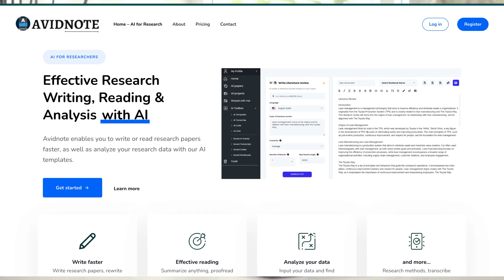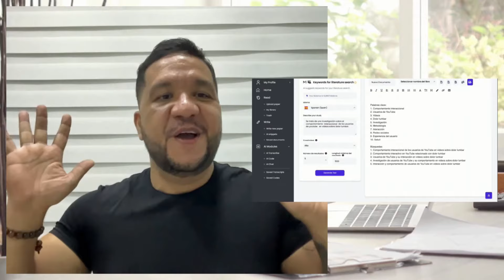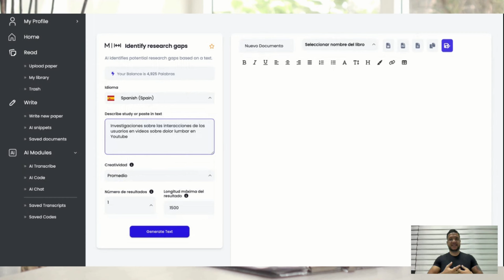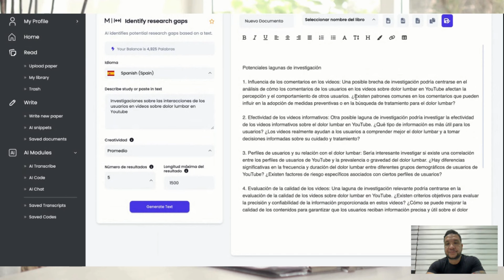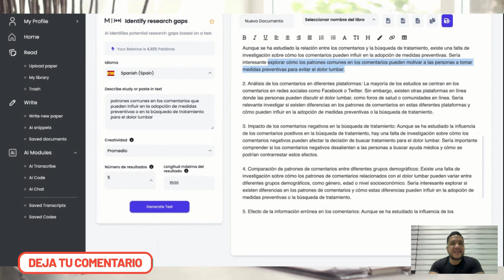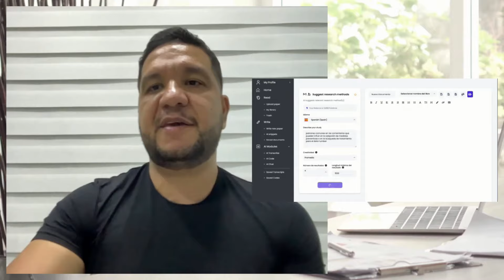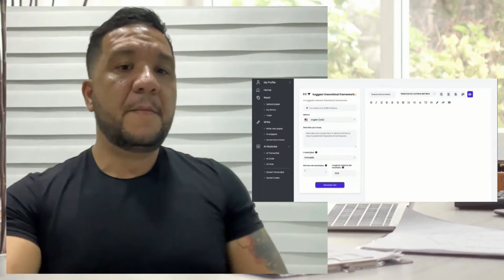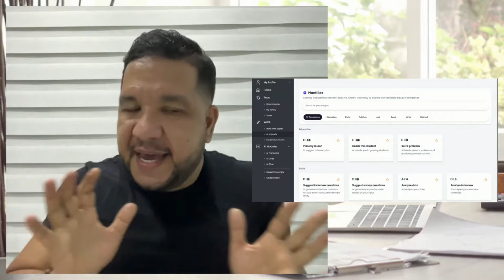SECRETOS METODOLÓGICOS con INTELIGENCIA ARTIFICIAL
¡Hola, investigadores y curiosos del conocimiento! 📚👩‍🔬👨‍🔬
En este video, te llevamos a un fascinante viaje a través del uso de AVIDNOTE como un potente asistente metodológico. 🚀✨ Descubre cómo esta increíble herramienta puede transformar tu proceso de investigación, haciéndolo más eficiente y efectivo. 💼📈
Generación de Gaps de Investigación: Identifica las lagunas en el conocimiento actual para encontrar oportunidades únicas de investigación. 🕵️‍♀️🔬
Palabras Clave: Aprende a elegir las mejores palabras clave para que tus investigaciones sean más visibles y relevantes. 🔑📃
Marcos Teóricos y Metodológicos: Descubre cómo estructurar de manera eficaz tus marcos teóricos y metodológicos para darle solidez a tu trabajo académico. 📑🔗
Trucos y Consejos: Optimiza tu proceso de investigación con tips prácticos que te ahorrarán tiempo y esfuerzo. ⏱️💡
🚀 Ventajas de Usar AVIDNOTE:
Inteligencia Artificial: Aprovecha la IA para procesar y analizar grandes volúmenes de información. 🤖📊
Organización: Mantén tus notas y referencias bien organizadas y accesibles en todo momento. 🗂️📅
Colaboración: Facilita el trabajo en equipo y la colaboración con colegas de todo el mundo. 🌍👥
No te pierdas esta oportunidad de llevar tus habilidades de investigación al siguiente nivel con AVIDNOTE. 🔔📹
🔗 Enlaces Importantes:
Descarga AVIDNOTE: [Enlace de Descarga]
Tutoriales y Recursos: [Enlace a Recursos]